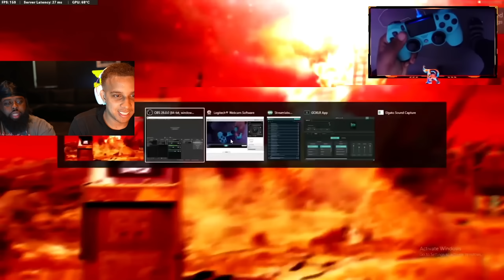Reacting to the BEST QUICKSCOPER!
BEST SNIPER MONTAGE! FaZe Swagg Reacts to Best Sniper Clips, Epic Moments and Top Call of Duty Plays from Top Ranked Warzone Sniper in Call of Duty Multiplayer!